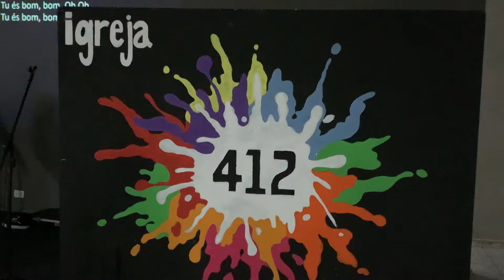Eu vou construir - 412 - 12fev22